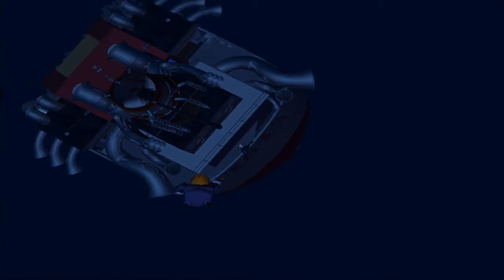Grim Fandango Remastered - Year 3 longplay no commentary